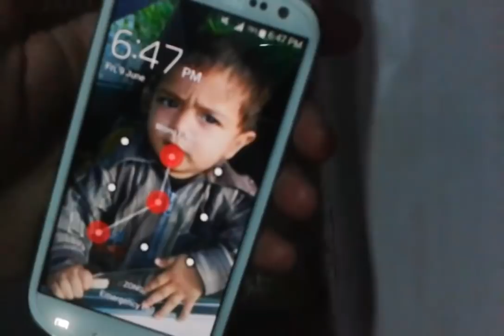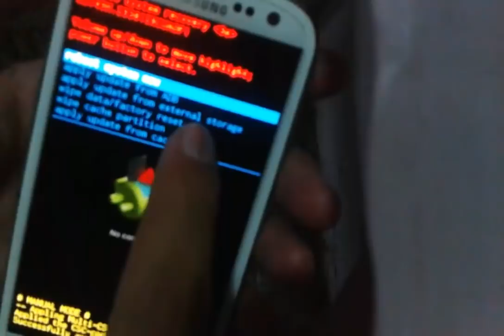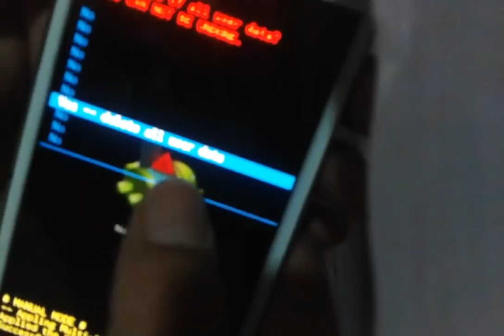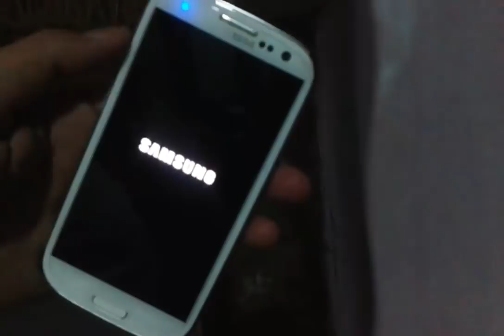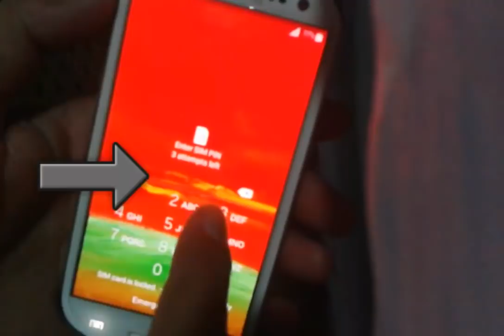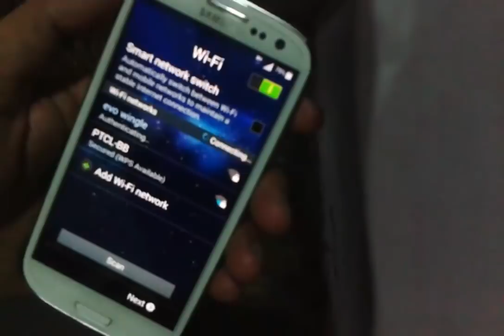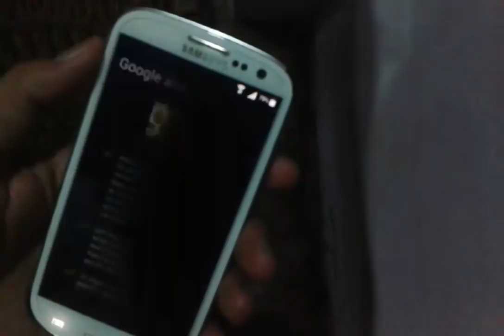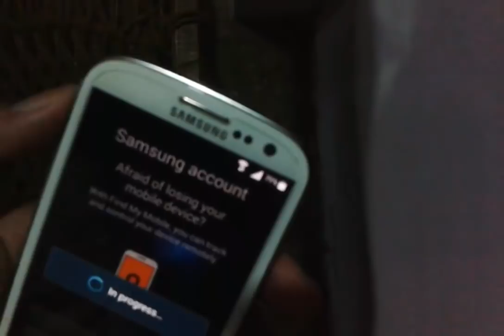How to Unlock Android Pattern lock password lock Urdu/Hindi 100% working